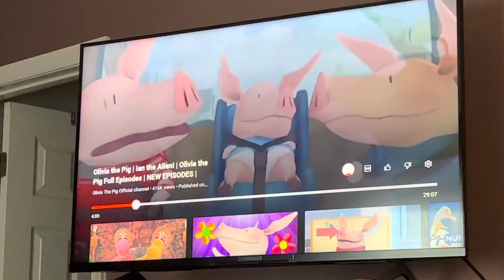Olivia’s brother is an alien